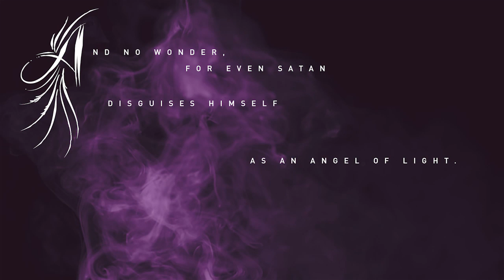Rachel Kate // Lost // Official Music Video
Directed by: Jenny Kleiman & Landon Phillips
Edited by: Jenny Kleiman
music & lyrics:
Rachel kate Gillon
"Lost" from the album
Rachel Kate with Love & Hate
Starring: Rachel Kate Gillon & Michael Claisse
Featuring: Sarah Bandy, Alex Trabolsky, Hunter Park
Vagabonds: Charles Cormandy , Chad Patz, Megan Schaeffer, Sarah Frierson,
Bobby Smyer, Jessie Parks, Breanna Leonard, Bob Sherrier,
Andrew Price, Camela Guevera, Greg Colleton
Director of Photography: Zac Breitengross
2nd Camera: Justin Jay
art department: Sarah Frierson & Breanna Leonard
wardrobe & Stylist: Kate Scott Stewart
wardrobe assistant: Camela Guevara
hair: Devin mcclure
makeup: Spencer Barnhart
makeup/hair asst. & Devil makeup: Stacy Finch
graphic designer: Laura Bousman
location provided by: Greg Colleton & Family
catering: Buckshots Restaurant / Joe's Catering
art dept provided by: Ooh! Events & Out of Hand
special thanks:
kate scott stewart
The colleton family
david petitpane
geoffrey michael richardson & lava salon
adam boozer
sully sullivan
kate wilson & ooh! events
cathy meyerson kleiman
seth & carol rice
jay lee
hunter park
breanna leonard
andrea serrano
justin schramm & kenneth Hyatt
high output
mike kadlubkiewicz
palmetto brewery & larry lipov
justin nathanson
roti rolls